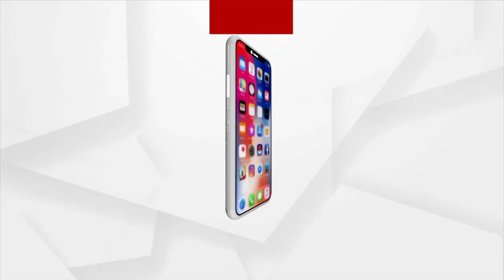ତାତିଲେଣି ମହିଳା କେବେ ଚେତିବେ ସରକାର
ଖରସ୍ରୋତା ବଞ୍ଚାଇବା ପାଇଁ ତାତିଲେଣି ମହିଳା ଓ ଯୁବକ...କେବେ ଚେତିବେ ସରକାର ।